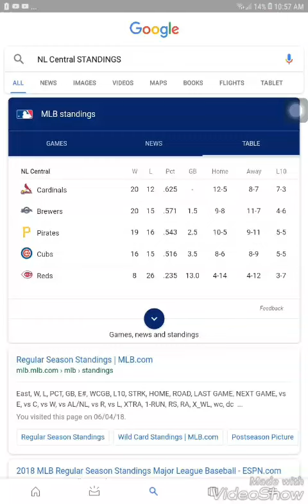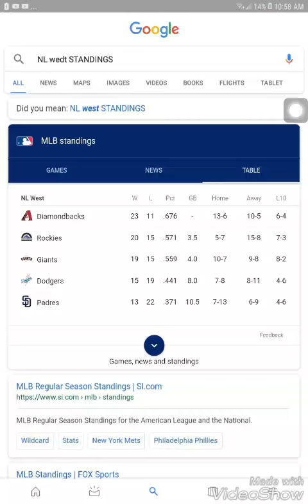MLB PREDICTIONS MAY EDITION